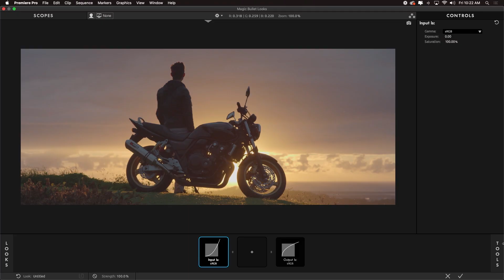MAGIC BULLET SUITE | Introducing Magic Bullet Looks 5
Magic Bullet Looks 5 is our tool for cinematic looks and color correction. It is by far the easiest, most powerful way to make your video look great. With over 300 fully-customizable presets to get you started, an intuitive set of tools for creating your own color grade, and both input and output color handling, Magic Bullet looks fits right into any real-time color workflow.

Read more about what’s new and get Magic Bullet Suite 14